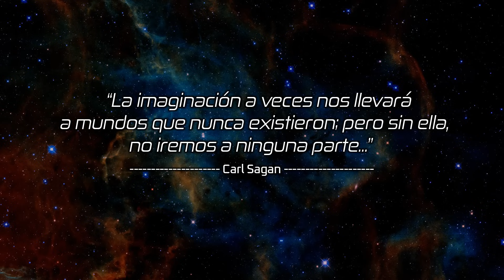Marcianos bailando en Marte - Botellón / Perseverance & Ingenuity / animación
Un grupo de marcianos hacen botellón y bailan en Marte. Las Aventuras de Perseverance e Ingenuity en el planeta Marte. Animaciones de ciencia ficción, humor y entretenimiento.
marte, marcianos, mars, alien, ingenuity, perseverance, ciencia ficción, animación, cartoon, aventura, space, planeta